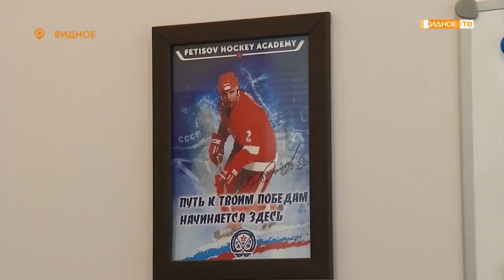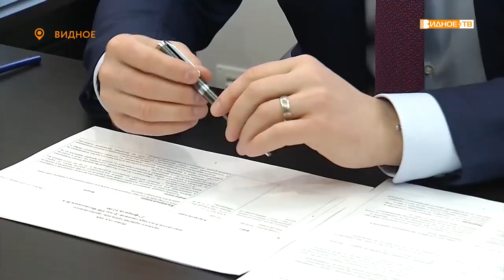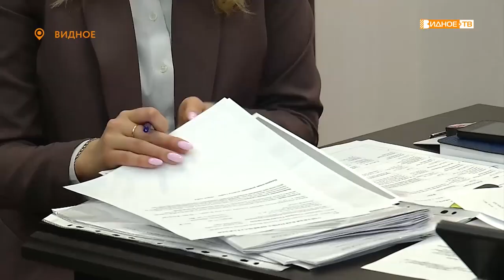«Депутатский прием» - депутат государственной думы Вячеслав Фетисов провел прием населения